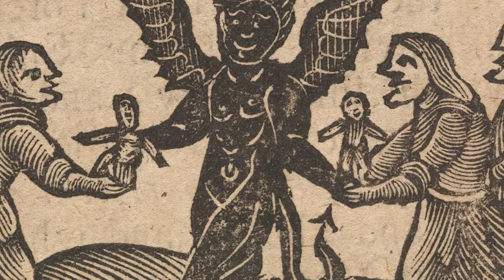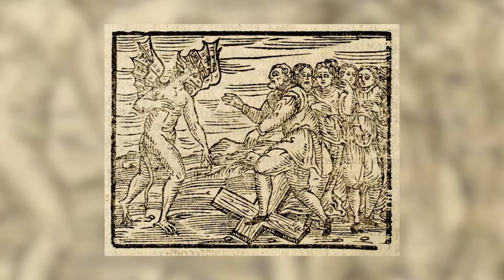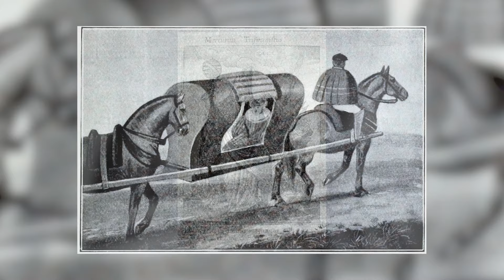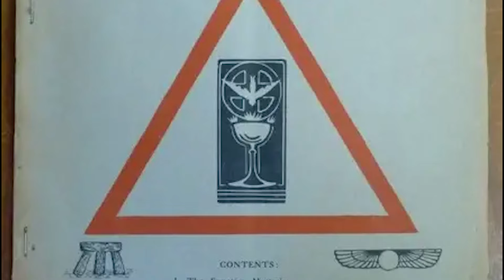Witches, Wizards, and Warlocks: Magic in Ancient Times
🔮✨ Dive into the mystical world of Witches, Wizards, and Warlocks: Magic in Ancient Times! This enchanting video unravels the secrets of ancient sorcery, revealing how magic shaped legends and cultures around the globe 🌍. From the enchanting spells of ancient Egypt to the mysterious druids of Celtic lore, join us on a spellbinding journey to uncover the truth behind the myths. Whether you're a history buff, a fantasy fan, or a lover of all things supernatural, this video is your portal to the past, packed with intriguing facts, mesmerizing tales, and magical mysteries. 🧙‍♂️✨📚

Timecodes:
0:00- Intro
00:19- William II de Soules
01:36- Michael Scot
02:26- Count of St. Germain
03:57- Edward Kelley
05:25- Nicholas Flamel
06:32- Dion Fortune
07:59- Rasputin
08:51- Merlin
09:14- Morgan le Fay
09:42- Harry Houdini

Editors:
🍯Dalia Y